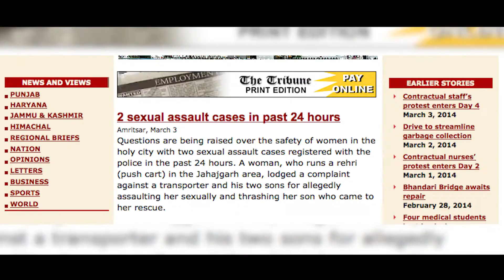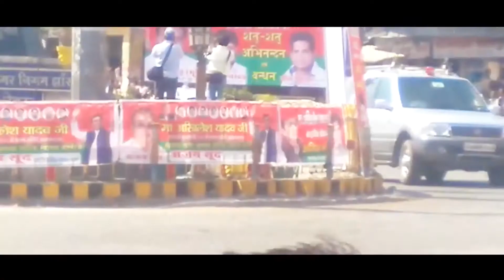Sab Fade Jaange | Singer Rana Sidhu | Director Ravinder Ranguwal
Song: Sab Fadey Jaan Gey
Singer: Rana Sidhu
Label: G 10 Production
Lyrics: Ravinder Ranguwal
Video Dir: Ravinder Ranguwal
Music Dir: Kuljit
Poster design: Sarbjeet Singh Saini

amazon Music